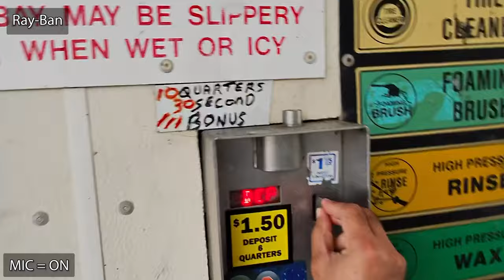Ray-Ban Meta Smart Glasses that Look Super COOL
Finally bought Ray-Ban Meta Smart Glasses. One of the most fun purchase with my adult money

0:00 Ray ban Meta Smart Glasses
0:30 Latest Version of RayBan Smart Glasses
2:55 Video quality test of RayBan Smart Glasses
4:55 Mic quality test of RayBan Smart Glasses
9:00 Honest Review of RayBan Meta Smart Glasses